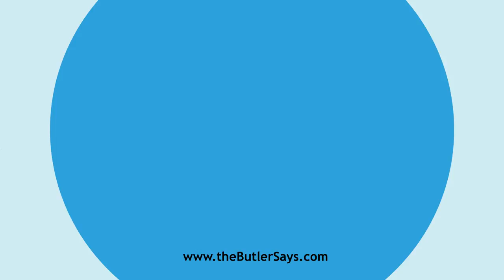Learn how to say this word: "Aphis Lion"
This is the definition of "Aphis Lion":
The larva of the lacewinged flies (Chrysopa), which feeds
   voraciously upon aphids. The name is also applied to the larvae of the
   ladybugs (Coccinella).